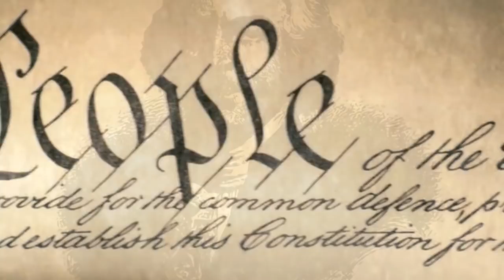Неполиткорректное Talk Show • Цирк - перспектива когресса и Ульяма Барра • Часть 2